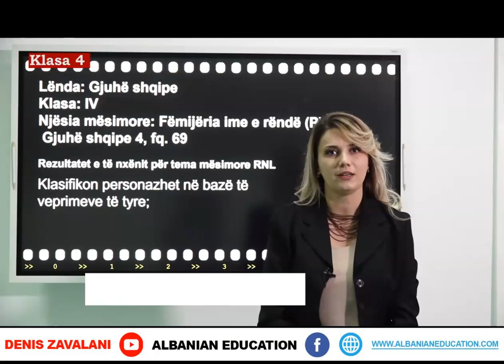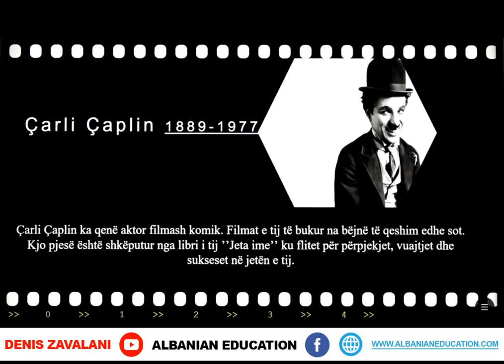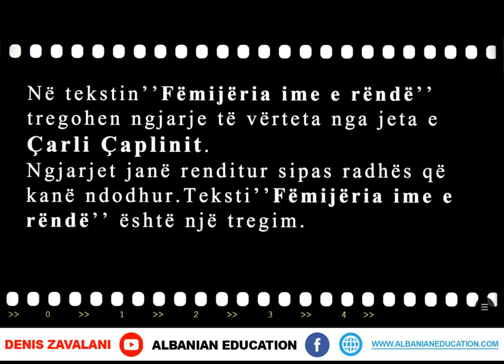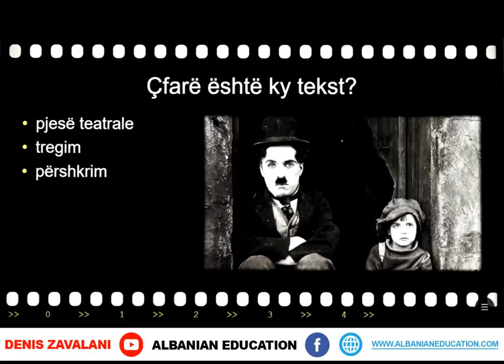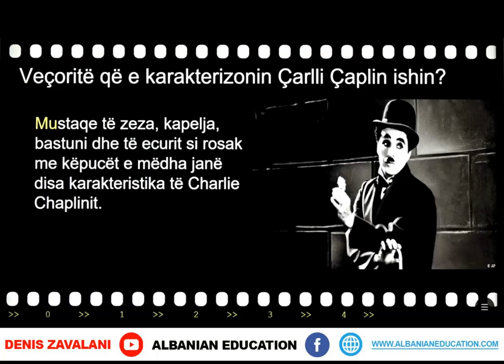4 01 053 Java e njëmbëdhjetë Gjuhë shqipe fëmijëria ime e rëndë